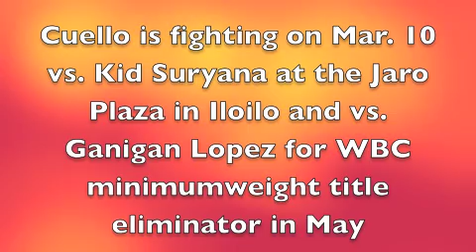Denver Cuello talks about fighting on the road and his battle mentality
Denver "The Excitement" Cuello WBC's silver minimumweight champ will be fighting on March 10 vs. Kid Suryana in Iloilo and vs. Ganigan Lopez in May.

- ignore -

Paulie Palignaggi Eric Brown Ukraine Viacheslav Senchecnko Ed dela Vega Timothy Bradley David Rodela Manny Pacquiao Hennesy Commercial Philippines Dennis dSource Guillermo Carmelo Anthony Dwyane Wade Larry Brid Yao Ming China Basketball Taipei Taiwan Hello Kitty Mark The Filipino Wrecking Machine Munoz Las Vegas Nonito Donaire Jr. Football Peyton Manning Boxing Bob Arum Pound for Pound Best Sergio Martinez Andre Berto Timothy Bradley Leonard Ellerbe FightHype is Gay Philippines Boxing LA Antonito Margarito Miguel Cotto Rematch Abner Mares Corey Spinx LeBron James Floyd Mayweather Manny Pacquiao Buboy Dennis dSource Guillermo Matrix Money WWE Big Show